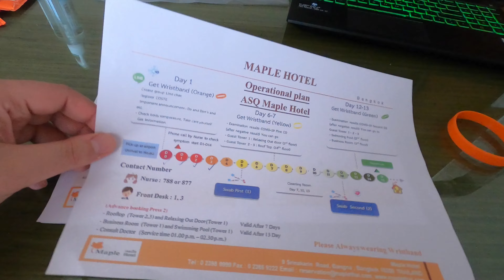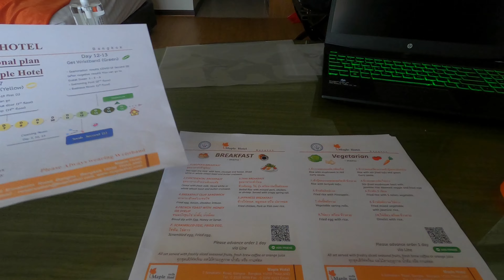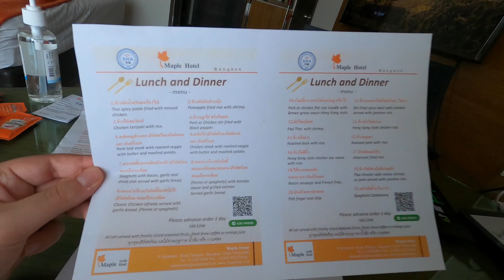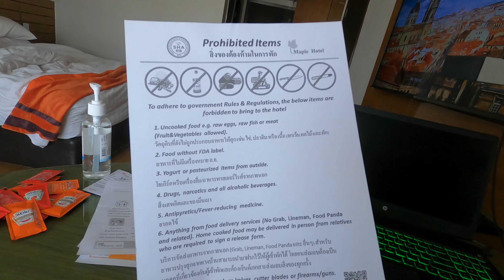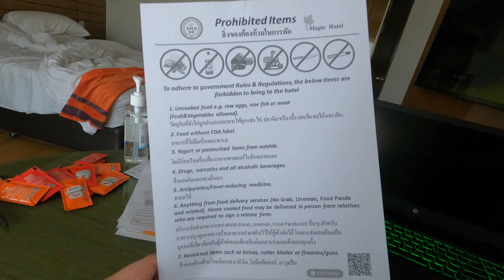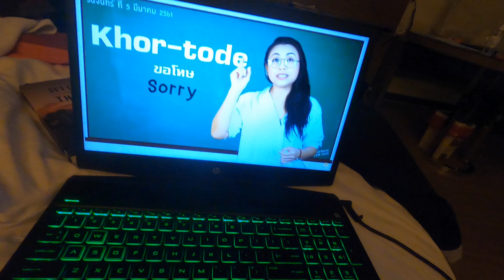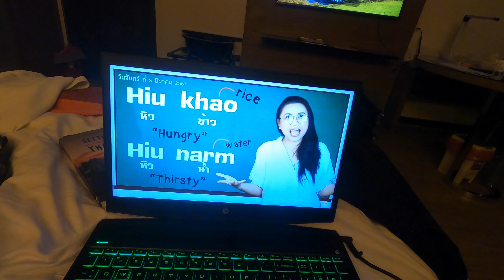Day in the Life | ASQ Hotel Quarantine Thailand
Here is what I get up to at Maple Hotel in ASQ Hotel Quarantine in Bangkok, Thailand.

jasonsjourney2

SETTLING IN THAILAND BOOK ON AMAZON